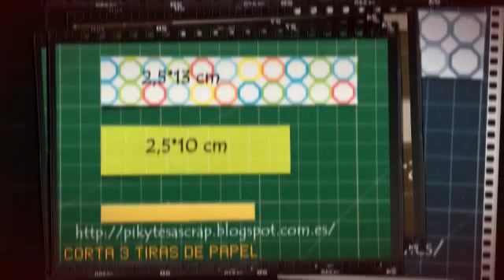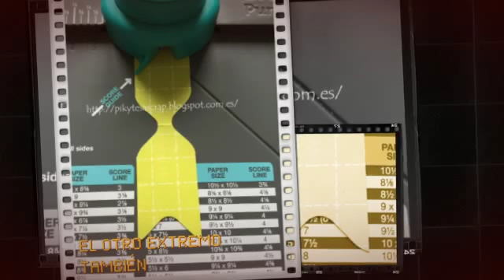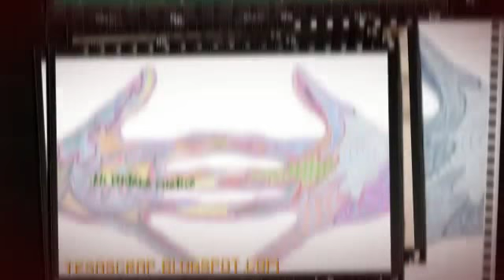Haz un lazo con el Punch Board Envelope